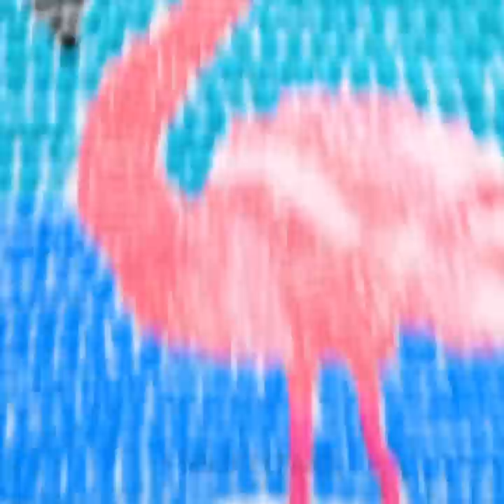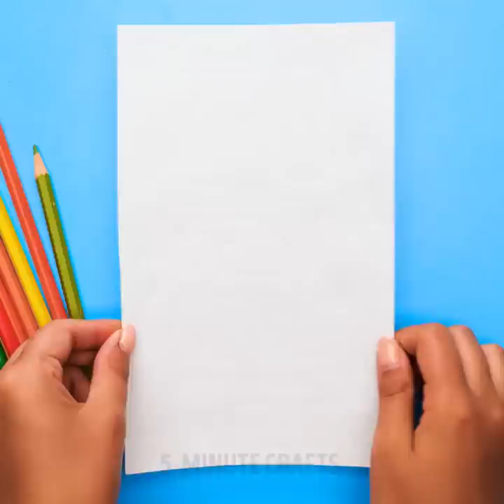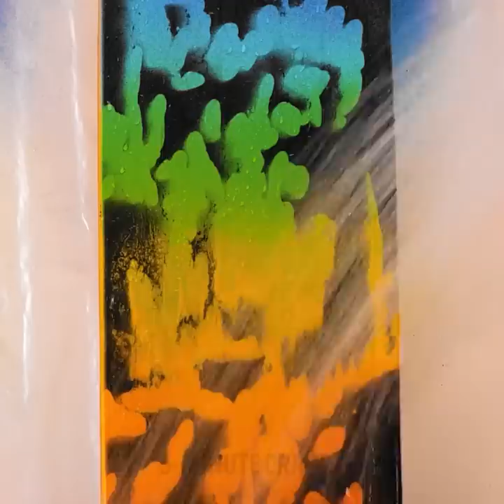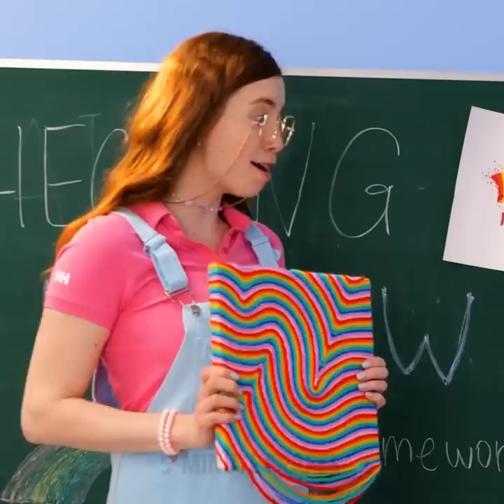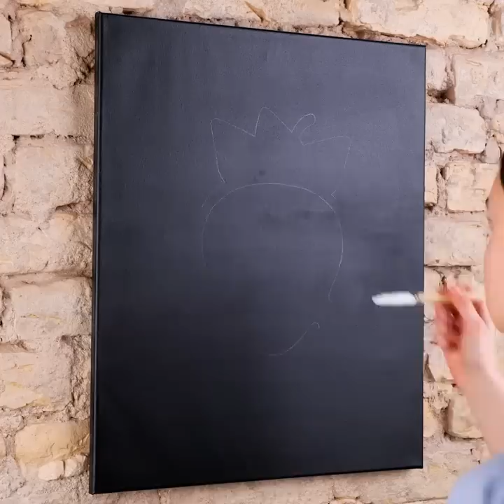Cool Drawing Hacks And Tricks Anyone Can Do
TIMESTAMPS
0:00 Easy Flamingo Drawing
0:40 Bubble Painting Techniuqe
0:54 Pixel Art Style Drawing